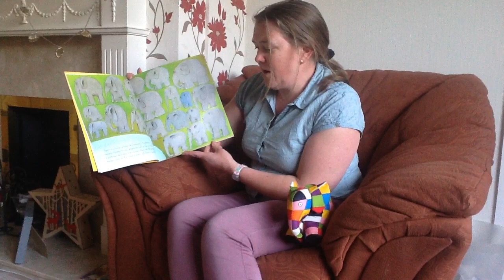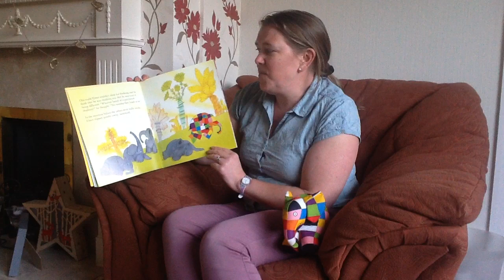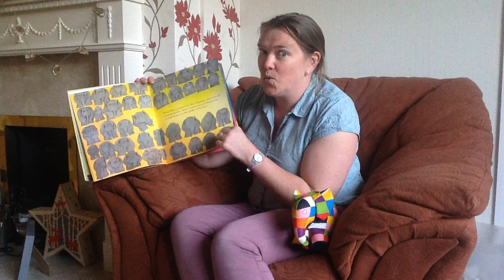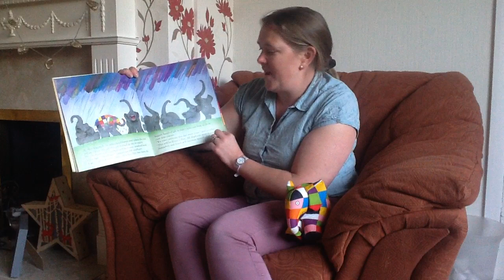Bedtime Story with Mrs Bradshaw - 'Elmer' by David McKee